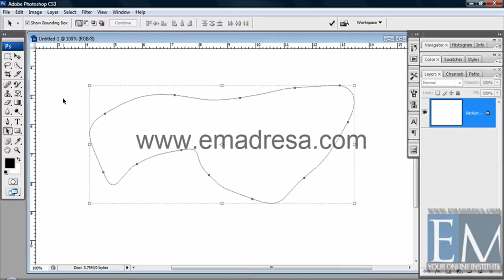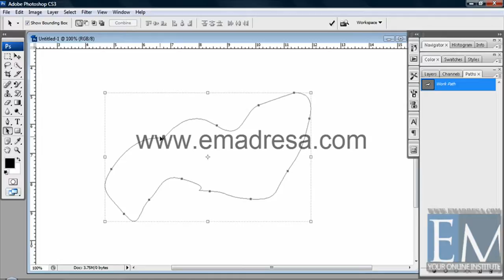Lesson No 50 Direct Selection Tool Basic Photoshop Urdu Tutorial by emadresa